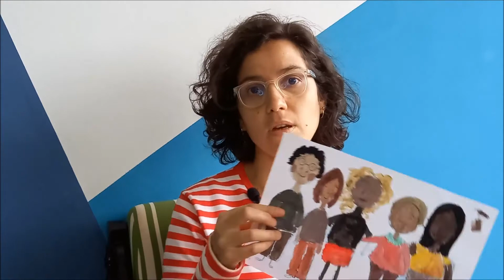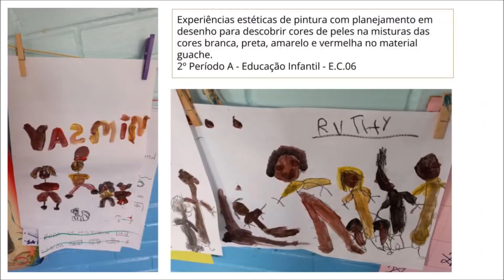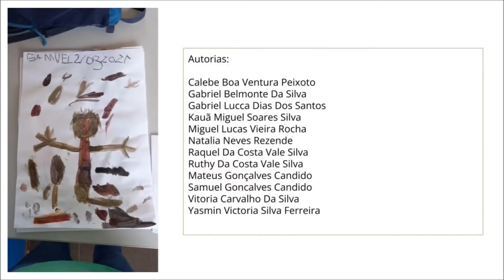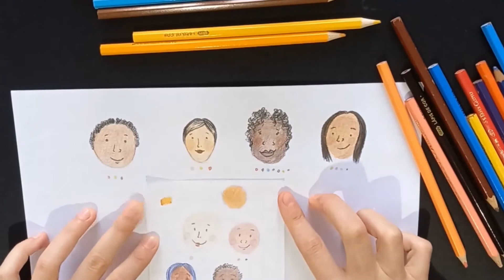Como fazer cores de peles com tinta e com lápis de cor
Participação na I Mostra Antirracista da CRE Guará (18/11/2021).
Para a criação com tinta guache precisamos das cores: branca, preta, amarela e vermelha. Essa proposta serve de 4 anos as demais idades.
Para a criação com lápis de cor, vamos precisar de uma caixa de lápis de cor tradicional e serve a crianças, jovens e adultos que tenham controle da pressão que se faz com o lápis.